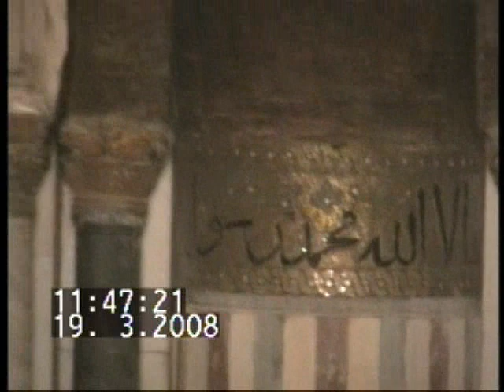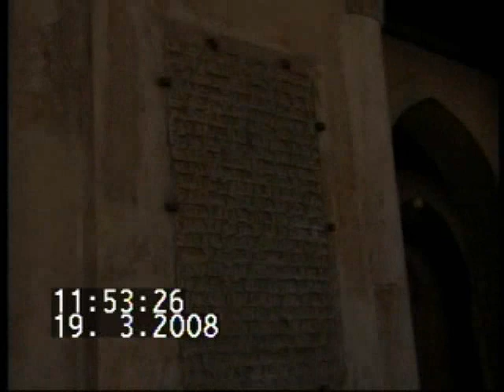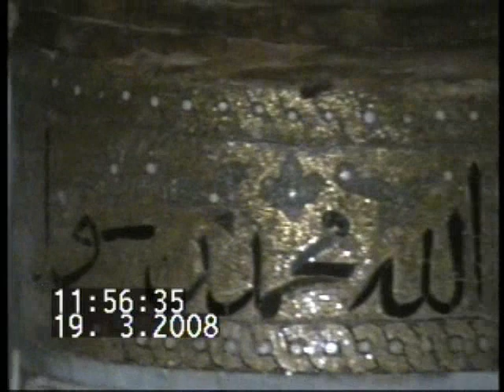الجــزء الــــثالث شـــرح لجــامع أحمد ابن طولـــون إلقاء د/ جمال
يشرفني متـــــابعتكم أحبائي لقنـــــاتـنا علي اليوتيوب وعمل اشتراك, اعجاب, مشاركة, لجميع ما أعجبكم من فيديوهات وأعمال تصويرية علي قناتنا ولا تنسوا ضغط وتفعيل الاشعارات بضغط زر الجرس ,واختـــيار جميع الأعمال ليصلكم كل ماهو جديد من أحلام أعمالنا
It's my honor to Experience TazakernaEgypt Travel and Its Founder Egyptologist Tourist Guide Dr. Mohamed Abbasy , So Please subscribe, follow our You tube channel,  like, share our cultural Tourism videos and Media (Arabic and English) and don't Forget to press the bell then choose *All to will be notified with our all newest Dreamy Promo Projects.

من السائحــــــين والمصــــريين ممن تعرفوا علينا وشرفنــــــا بخــــدمتــهم/ن
علي رابط البيدج التالي لشـــركتنا تـــذاكرنا ايجيبت للاستشارات السياحية وحجز تذاكر الطيران لجميع أنحاء العالم

المرشد السياحي
محمد عباسي
أســــــــــــــــوان